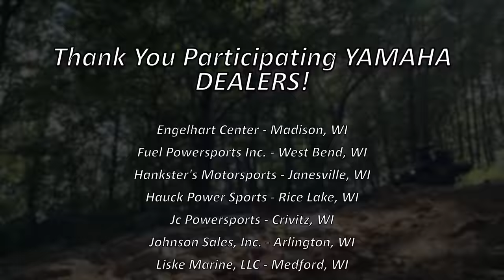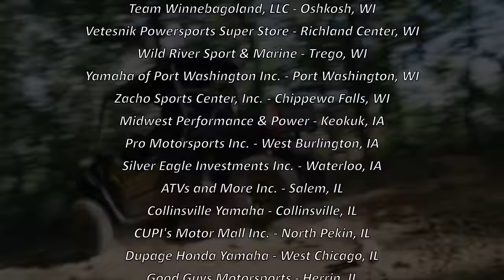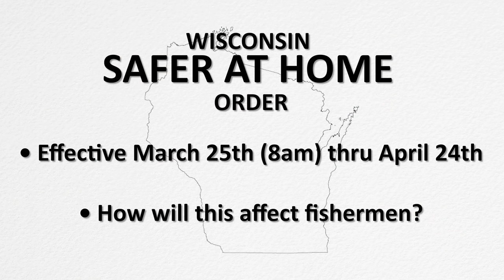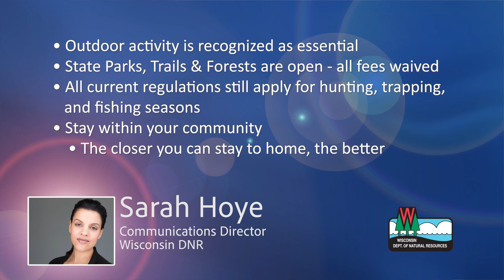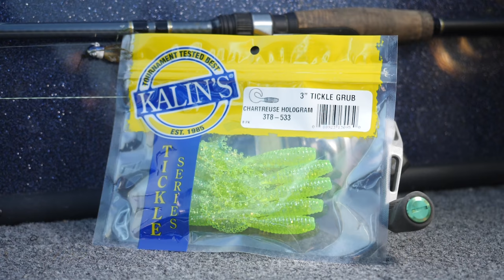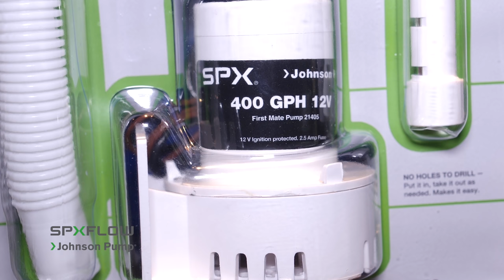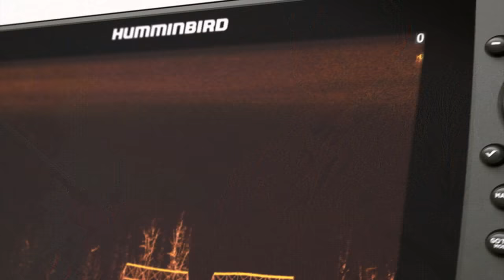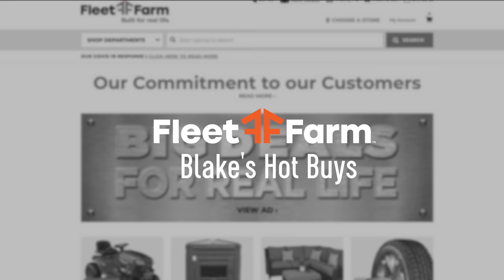Episode #13, 2020 - Early Spring Walleyes - FULL EPISODE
Episode 13
Early Spring Walleyes
Show Date: March 28th & 29th, 2020
Location: Bay of Green Bay; Oconto County, Wisconsin

During this time where the whole country is seemingly at a standstill, getting outdoors is a vital avenue for both mind and body.  As we learned from our interview with the Wisconsin DNR, outdoor activity is considered an essential activity.  So if you’re smart about it, and stay close to home, getting in the boat is a great way to get outside while practice social distancing.

The day we fished the Bay of Green Bay with Captain Brett Jolly, was the last day before Governor Tony Evers enacted the “Wisconsin Safer At Home Order.”  Under this order, Wisconsinites are told to stay at home, and only leave when it is necessary.

Here are some key points as it pertains to fishermen:
Outdoor activity is recognized as an essential activity
State Parks, Trails & Forests are open - all fees waived
All current regulations still apply for hunting, trapping, and fishing seasons
Stay within your community - the closer you can stay to home, the better

As far as the fishing, we were out about just as early as we could be.  There was a significant amount of ice that was surrounding us, so the area we were actually able to fish was rather small.  Brett tells us that the fishing will steadily get better as these fish get ready to head up river to spawn.  We used live bait, plastics, and hair jigs throughout the day, and we didn’t really develop a pattern.  The main thing to remember is that with the water temps in the low 30’s, you need a very slow presentation, no matter what lure you’re using.